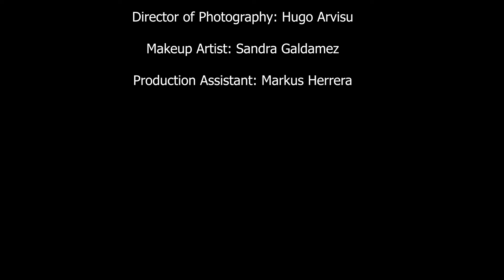Richard Stermer - CEO - History of Rule No 5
Behind the scenes interview with Richard Stermer CEO of Rule No 5.

HEART OF HOLLYWOOD MAGAZINE COVER SHOOT

READY TO UPLIFT AUDIENCES
Coach and Speaker Loren Michaels Harris Discusses Self-Acceptance and Positivity
IT’S A WIN-WIN!
Volunteering Offers Educational and Networking Opportunities
CRITIC’S CORNER
A Thought-Provoking TV Series about Pervasive Problems
EAST MEETS WEST
Art from India and a Bollywood-Bound Hollywood Actor

The following are featured in issue #18 of the Heart Of Hollywood Magazine. January - March 2022

1. Loren Michaels Harris - Heart Of Hollywood Magazine Cover Model
2. Sandra Rodríguez - Editors Letter
3. Tabitha E.  Author
4. Daphne Matthews - Actress
5. Keith Thornton - Non Profit
6. Eric Vollweiler - Producer-Film Festival Promoter
7. Tetyana Betlinelli - Fashion Designer
8. Diego Torres Kuri - Actor
9. Tim Ray - Entrepreneur
10. Ashley Furst - Singer
11. Diego Valdez - Actor-Model-Artist
12. Hugo Arvizu - Cinematographer
13. Chesney Claire - Singer-Songwriter
14. Cherami - Writer
15. Viannk Mansur Diseñadora - Fashion Designer
16. Jade Sims - TV Host-Model-Actress
17. Martin Solo - Car Collector
18. Subho Sarkar  - Artist
19. Chase Baxter - Producer Director
20. Karen D. Neal - Actress
21. Natha Fubbie - Model
22. Sudeep Deshpande - Artist
23. Mark Hattas - Entrepreneur
24. BaroQco - Jewelry Couture
25. Timothy Johnson - Entrepreneur

Heart Of Hollywood Magazine is devoted to fashion, entertainment, travel and empowerment.
Heart Of Hollywood Magazine
Heart Of Hollywood Cover Model January March 2022
Loren Michael Harris
Magazine Editor: Sandy Rodriguez
Production Coordinator: Giovanna Salas
Photographer: Steven Means
Director of Photography: Hugo Arvisu
Makeup Artist: Sandra Galdamez
Production Assistant: Markus Herrera
Product Details
Print Version
Size: 11 x 8.5 Inches
Weight: 9.30 OZ
Plus shipping and handling

Heart Of Hollywood Magazine Contributors and Ambassadors
Sandra Rodríguez
Doly Mallet
Katrenia Busch
Halas Wilbourn
Tammy Reese
Chris McAuley
Dave Yell
Arnelle M Cruz
James Dunn
Jeff Scott
Sam S

Powered by Heart Of Hollywood Motion Pictures
Thank you for choosing Heart Of Hollywood Magazine